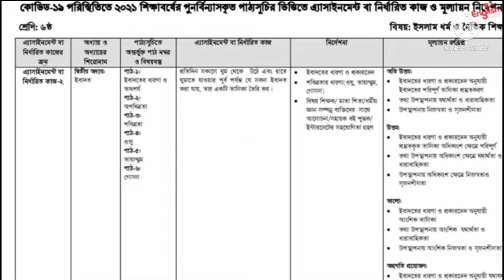ষষ্ঠ শ্রেণির ইসলাম ও নৈতিক শিক্ষা, ৭ম সপ্তাহ সমাধান ২০২১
৭ম _সপ্তাহ_অ্যাসাইনমেন্ট_সমাধান_ষষ্ঠ _শ্রেণী_ইসলাম_ও_নৈতিক_শিক্ষা#